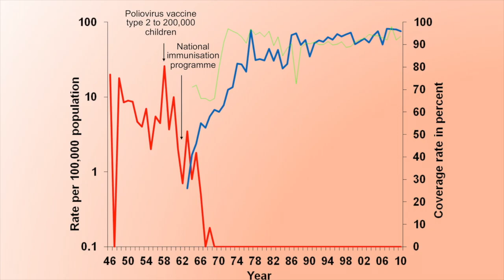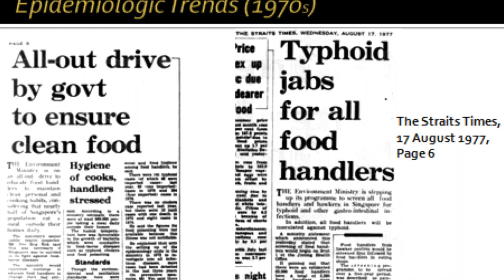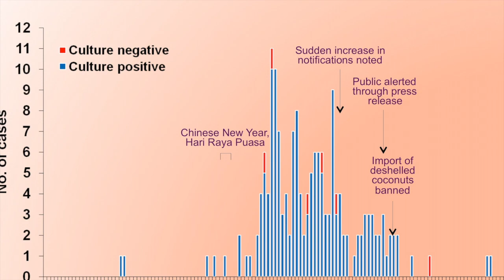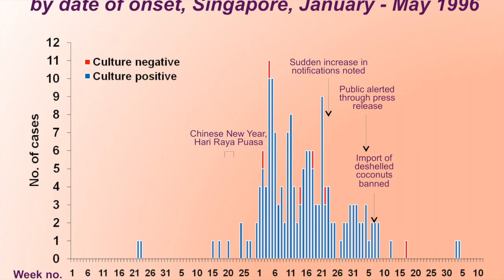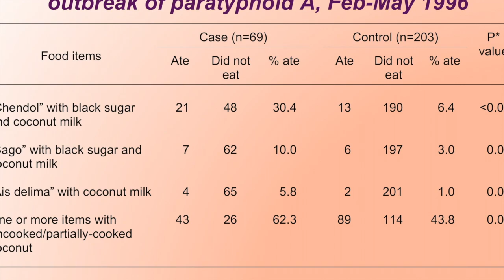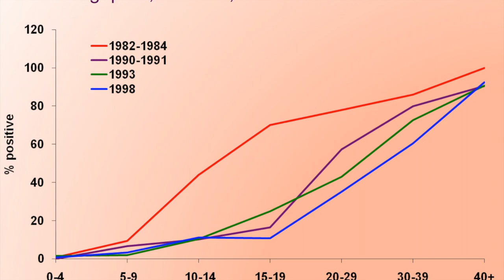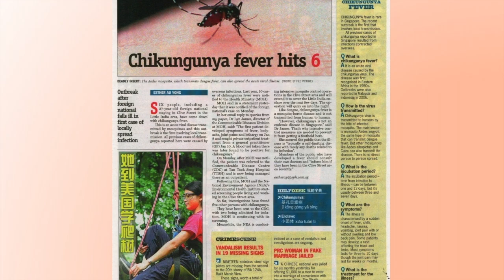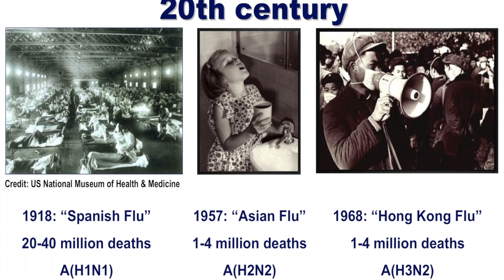Prof Goh Kee Tai (SG50 Interview)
An audio interview with the legendary Prof Goh Kee Tai, public health and infectious diseases epidemiologist. Unfortunately, he declined a video interview. Here he discussed many outbreaks in the past (30th September 2015).